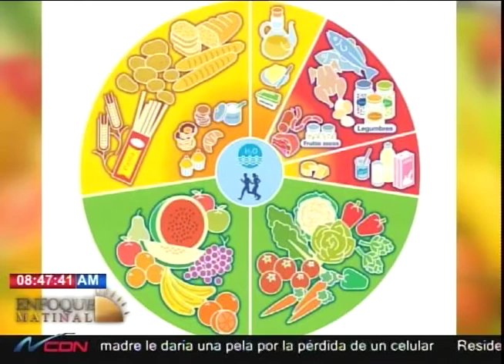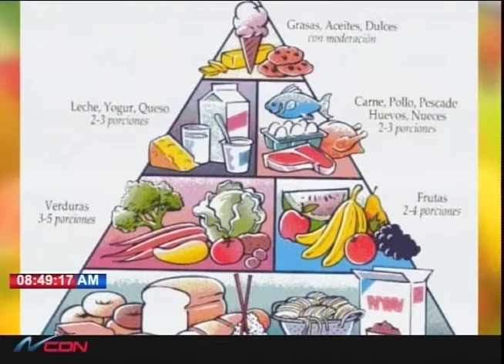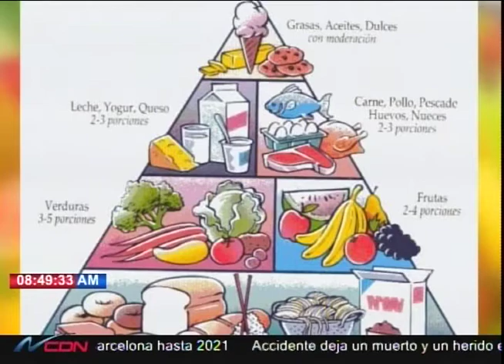La nutricionista Erika Ortíz con el tema: Grupos de alimentos y proporciones en Enfoque Matinal